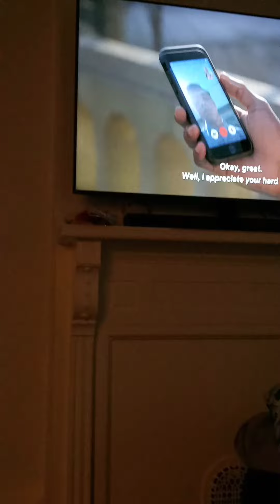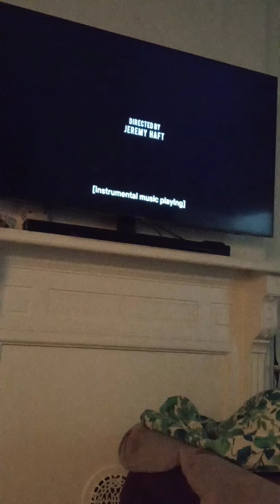pt1 this weird movies goes to happy and fun to sad soon